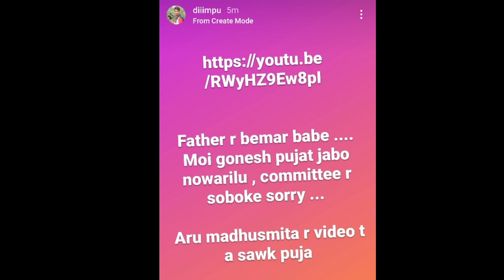দিম্পুই কিয় ক্ষমা খুজিলে । Ola Crazy সহায় বিচাৰিলে । Dimpus Vlog